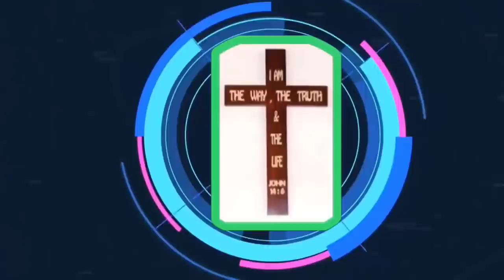Mục Sư Trương Quý | cuộc sống không vận hạn | Hội Thánh Nhà Muôn Dân